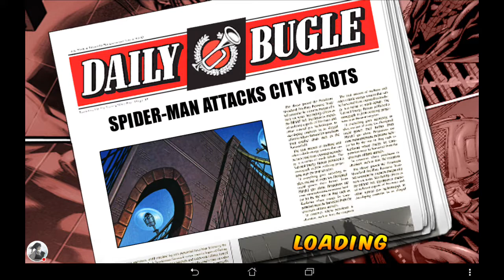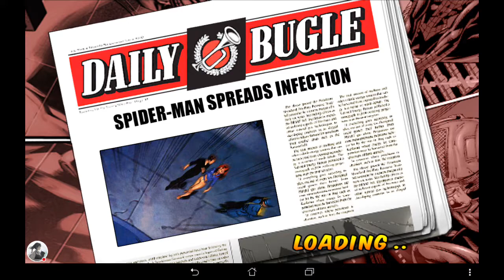Spider man - all bosses on ultimate difficulty